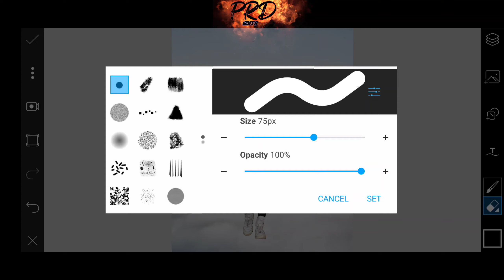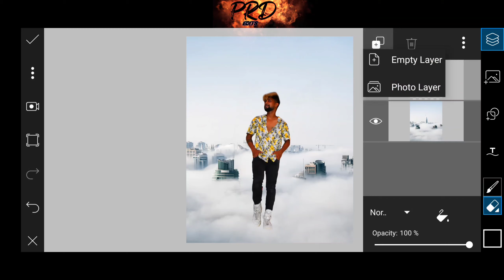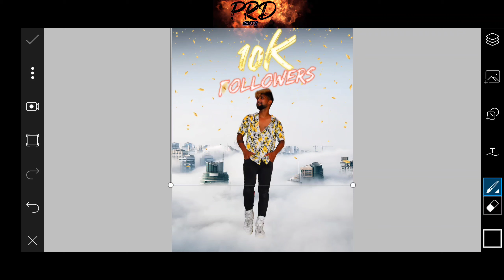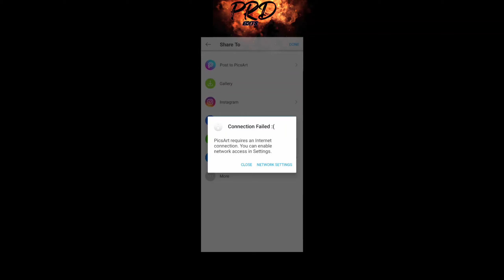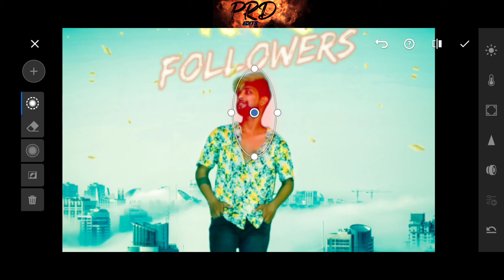PICSART EDITING🔥- Special Instagram Followers Thanking 😍 | Photo Editing Tutorial | PRD EDITS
PLEASE WATCH THE FULL TUTORIAL 🙏

I WAS NOT UPLOADING VIDEOS BECAUSE OF MY PERSONAL ISSUES.

YOUR SUPPORT MATTERS A LOT

HERE IS THE DOWNLOAD LINKS-

NEW AMAZING🤩
CONTENTS📱
COMING
SOON